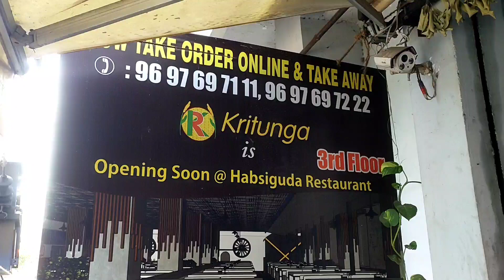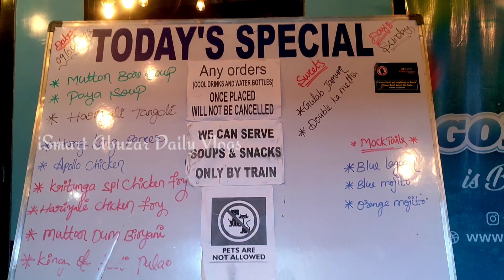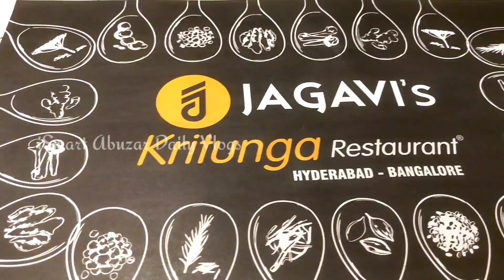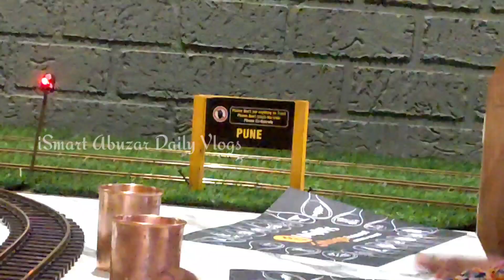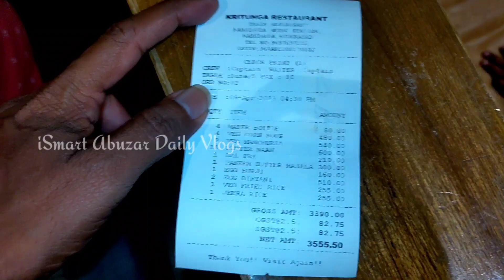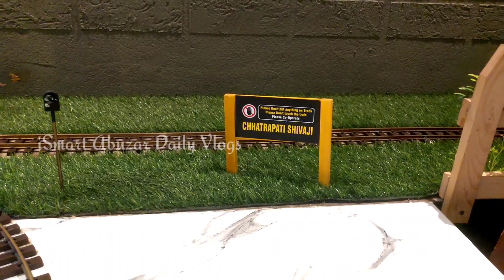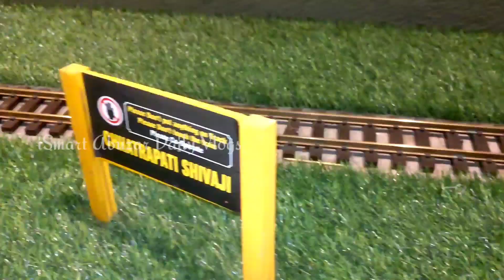Train Restuarant Hafsi guda || Hyd🤪 jagavi's kritunga😱|| క్రితుంగ ట్రైన్ సౌకర్యం హోటల్🤔హాఫ్సి గూడ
Special for everyday jagavi's kritunga Train Restuarant Hyderabad

Hafsi guda Hyderabad metro station jagavi's Kritunga Train Restaurant
Jagavi's Kritunga Train Restaurant Hafsi guda Hyderabad
Branches, kothapet secunderabad
Ameerpet panjagutta erragadda chandanagar KPHB main road
Madhapur kondapur kothapet
Suchitra rayadurgam habsiguda Hyderabad branches
Hong Kong paneer
Mutton bone soup
Paya soup hariyali tangdi
Hariyali chicken fry
Mutton dum biryani
King of Codi pulao
Double ka meetha gulab jamun
Chicken dum Biryani
Nattu Koli ragi Sankati special for everyday
Nattu Koli polusu chicken dum biryani
Children special ice Cream & sweets